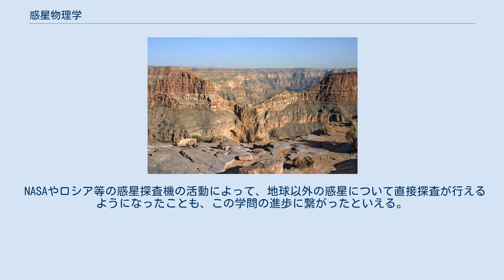惑星物理学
惑星物理学（わくせいぶつりがく）とは、惑星の生成や進化について物理学的手法を用いて研究を行う学問のことである。
 元々は地球物理学から始まったものであるが、1969年にメキシコのアインデに隕石が落下したことによって、小惑星及び微惑星の起源と進化についての知見が生まれたことによって生じた学問ともいえる。
また、アメリカ合衆国によるアポロ計画によって月から持ち帰られた月の石から得られた地球以外の天体の生成に関する知見から生まれた学問でもある。
 初期においては、比較惑星学と呼ばれていたが、この呼称の由来は、地球以外の惑星と地球という惑星を比較することによって地球そのものの成り立ち、及び太陽系にある惑星の成り立ちについて比較研究を行うことによって、より地球及びその他惑星についての知見を拡大できるものとして提案された学問である。
 NASAやロシア等の惑星探査機の活動によって、地球以外の惑星について直接探査が行えるようになったことも、この学問の進歩に繋がったといえる。
 近年においては、コンピュータの能力の向上及びシミュレーション技術の進歩により、仮想的な原始太陽系星雲から、惑星の生成や月の生成等についての研究も行えるようになってきている。